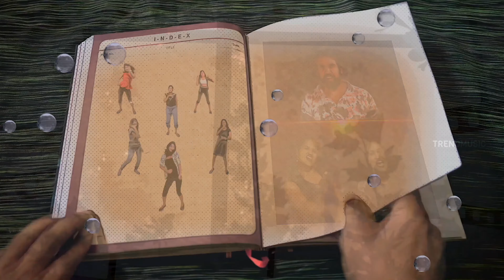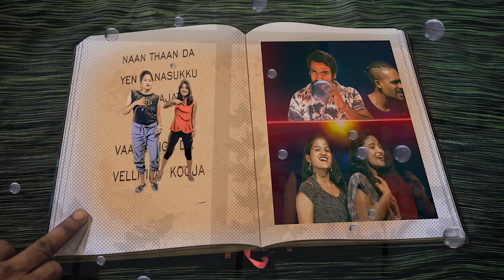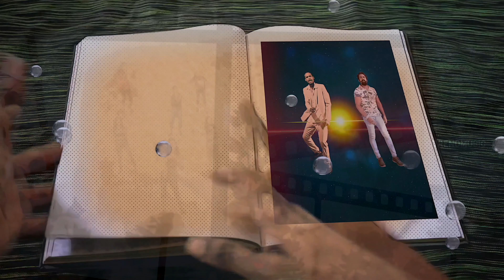Ganathan Movie | Naan thaan Da Video | Lee Bolt | Shruthi Prakash | Bruce Chaline | Trend Music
Naan Thaan Da Video Song From Ganathan Tamil Movie exclusively on Trend Music Tamil. Ganathan Tamil Movie ft. Lee Bolt & Shruthi Prakash in the lead roles. Ganathan Movie is Directed & Music composed by Bruce Chaline, Produced by Lee Bolt.

Song Details:-
Song: Naan Thaan Da
Singer : Lee Bolt
Lyrics: Bruce Chaline

Ganathan Movie Cast & Crew:-

Cast: Lee Bolt, Akshara Narayan, Shruthi Prakash, Ashwini Amal, Ramesh Devan, Ambuli Abu
Director: Bruce Chaline
Producer: Lee Bolt